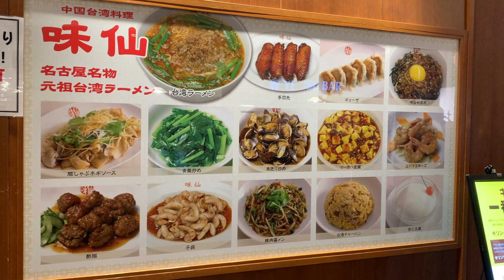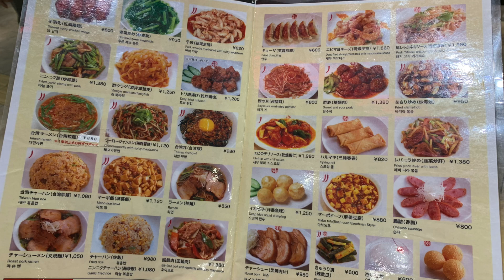Most Popular Taiwanese Ramen with Explosive Flavors in Nagoya Japan - Misen 味仙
or Bitcoin

bc1qt4ylxk0498ssaxpjr0xvpx04pxlmlhyt52pmmu